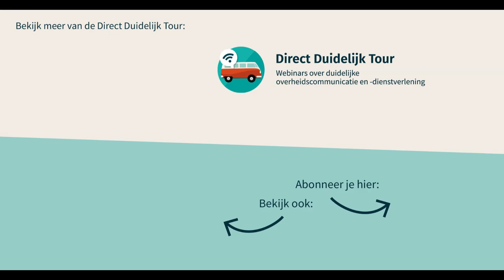Tips bij het vertalen van overheidsteksten: de Direct Duidelijk Tour in 1 minuutje.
Lodewijk van Noort vat samen wat we leerden tijden het webinar van de Direct Duidelijk Tour: Communi­ceren in meerdere talen: hoe en waarom?